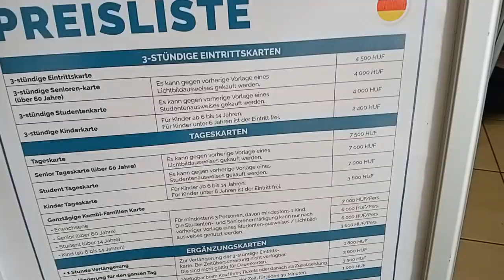Castrum Camping & Pension Hévíz WĘGRY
Camping przy źródłach termalnych w Heviz na Węgrzech. Woda ma temp 28 stopni.